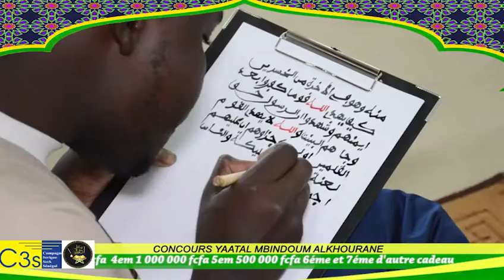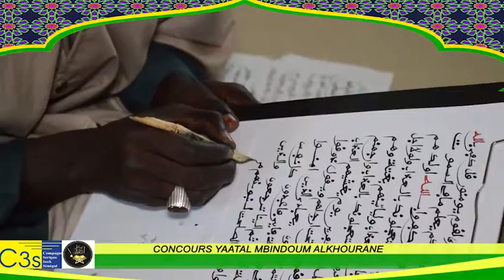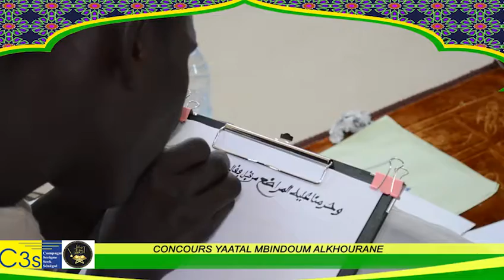CONCOURS YAATAL MBINDOUM ALKHOURANE ITV SERIGNE MOR TALA NDIAYE Comité Scientifique